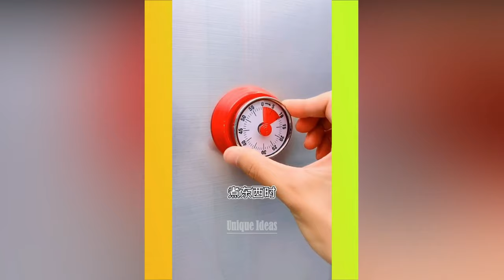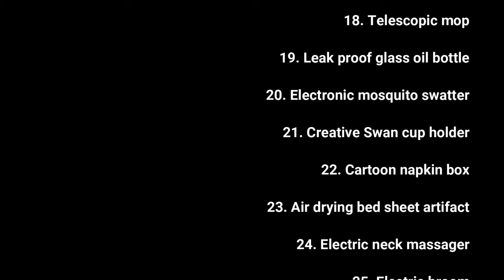😍top gadgets 2020|💘latest gadgets in market💪|cool office gadgets|Unique Ideas#0010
0:00 Title

0:03 Anti peeping sticker

0:18 Picking scissors

0:27 Mobile phone charging bracket

0:34 Storage of cleaning supplies

0:48 Magnet timing reminder

1:01 Mop hook

1:15 Storage of cleaning products

1:26 Creative makeup mirror

1:38 Small popcorn machine

1:47 Multifunctional toothpaste squeezing artifact

1:58 Creative watering basket

2:10 Shoe storage bag

2:25 Electric stirring cup

2:39 Creative fan

2:56 Mini noodle machine

3:04 Folding clothes hanger

3:16 Rotary seasoning storage

3:29 Telescopic mop

3:43 Leak proof glass oil bottle

3:52 Electronic mosquito swatter

4:06 Creative Swan cup holder

4:21 Cartoon napkin box

4:35 Air drying bed sheet artifact

4:52 Electric neck massager

5:03 Electric broom

5:25 Multifunctional egg beater

5:36 Pot cover bracket

5:53 Cupboard lock

Welcome to Unique ideas. Here we bring Gadgets For Every Home, Smart Appliances, Versatile Utensils, Tiktok China, Creative Ideas That Are At Another Level, etc.

I hope you like our all videos.